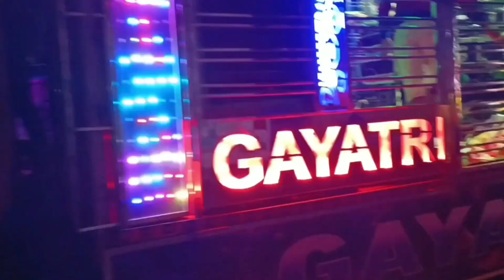Gayatri Dj Bijepur !! New Tata Ultra Setup !! Private Track Song !!